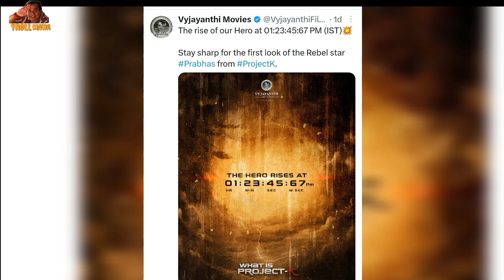KALKI 2829 A.D GLIMPSE || PROJECT-K || PRABHAS || NAGA Ashwin